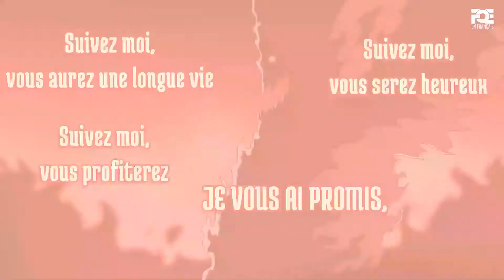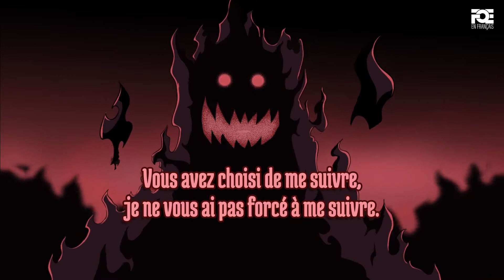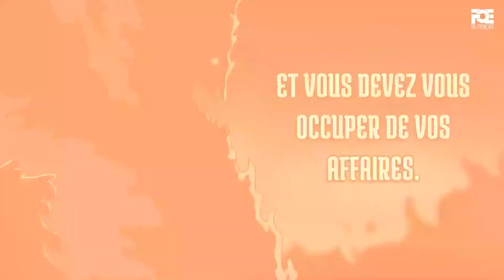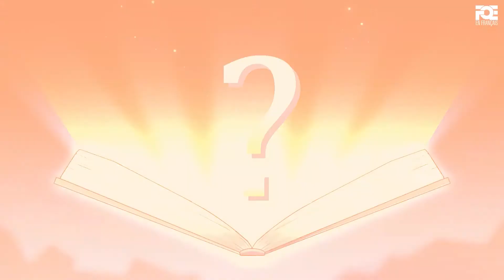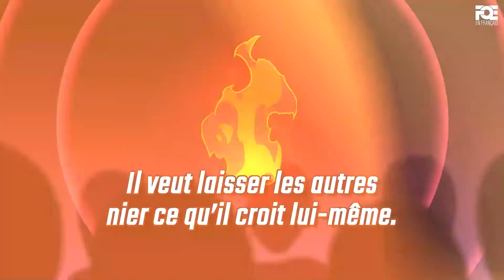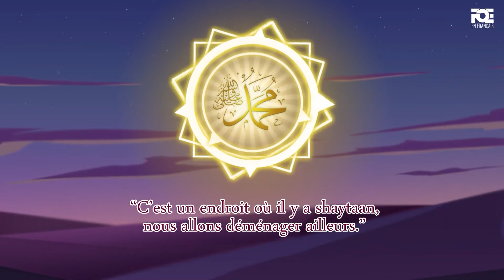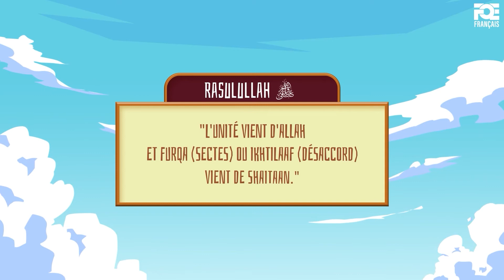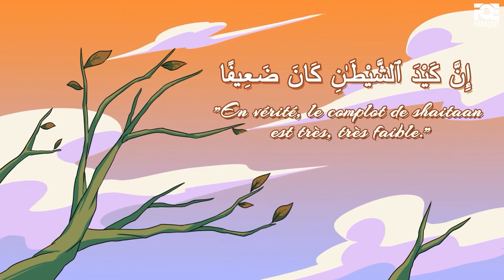Khutbah de Shaytaan COMPLET - Yasir Qadhi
Khutbah de shaytaan
Ses tactiques, comment les connaittre, s'en protèger et les combattre?

pour être au courant de la publication de chaque nouvelle vidéo In Shaa Allah.